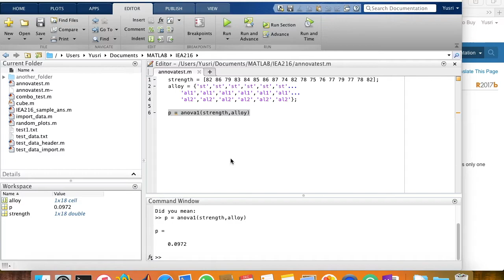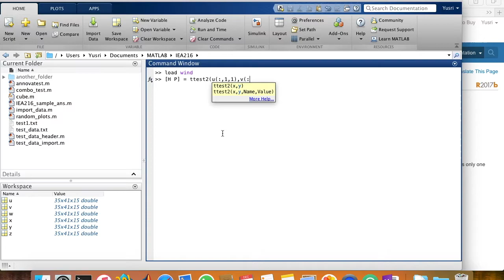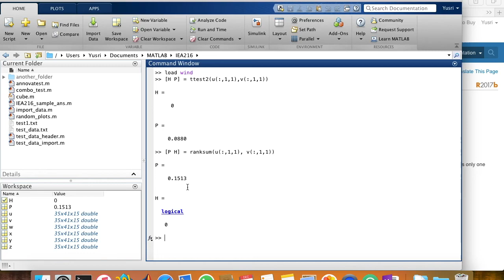IEA216 T-test and Ranksum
A video about parametric and non-parametric tests in Matlab.

Software: Matlab
Version: 2017a
Operating system: Mac OS X High Sierra

Topics:
0:52 T-test
1:56 Ranksum Wilcoxon test